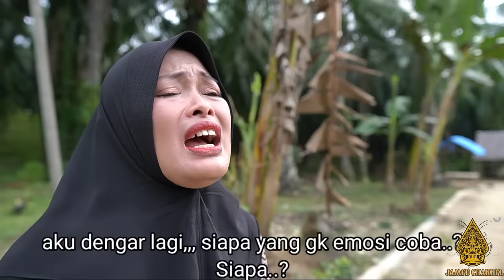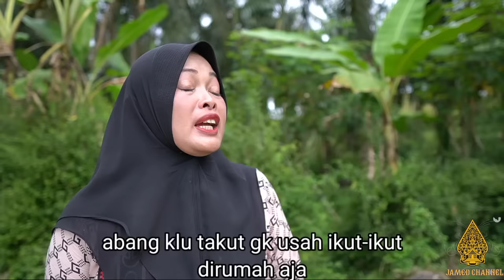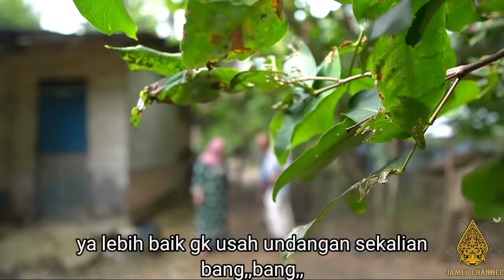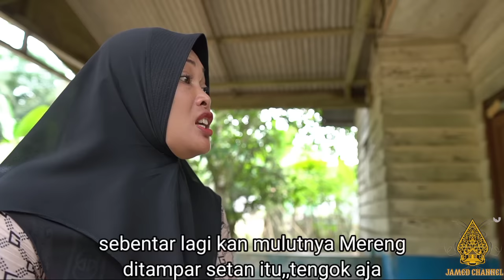Eps 6 : KEMBANG LAMBE ( Bunga Bibir ) Sub. indo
Mengamuk Surti mendengar orang-orang kampung membicarakan hutangnya di kedai Parni, Niatnya melabrak Parni untuk memberi pelajaran..
Apakah yang terjadi..¿?? Saksikan selengkapnya 👌👌👌